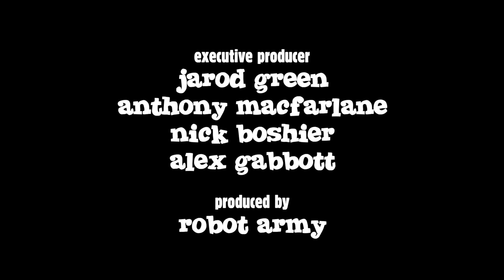Teached Az: Sharks (With AMCS)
Sharks. They're the angriest, toothiest, scariest thing in the ocean, so surely less of them is a good thing? The Seagull chats to the Australian Marine Conservation Society to get some answers.